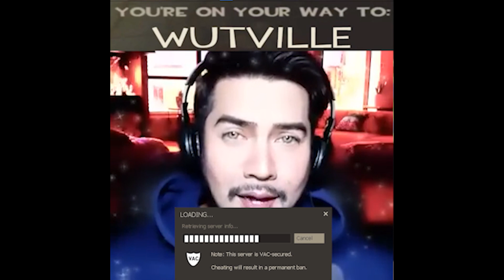Pov: you are going to Wutville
you are going to Wutville and the vibe is just right